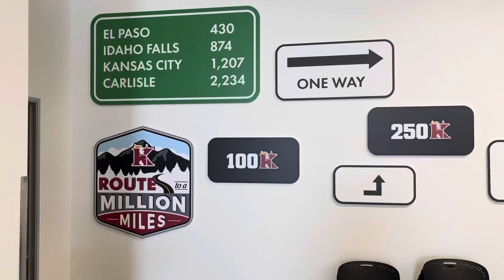Teaser interview short version of Madalyn at the Knight Phoenix terminal